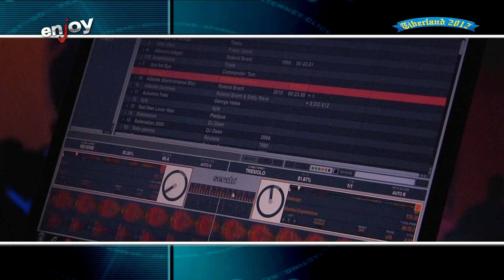TIBERLAND FESTIVAL 2012